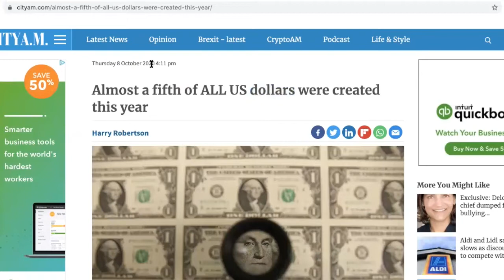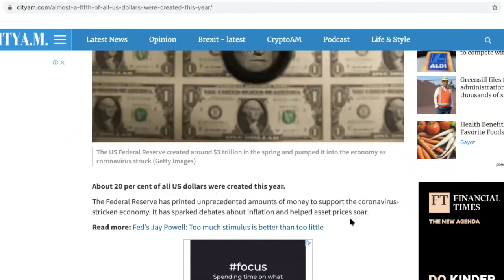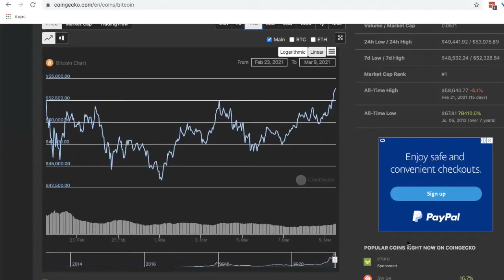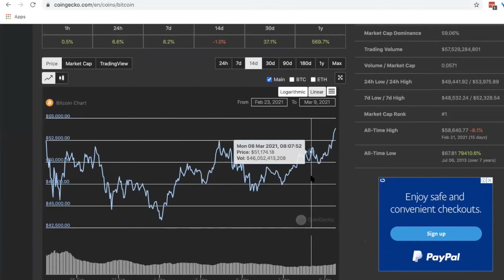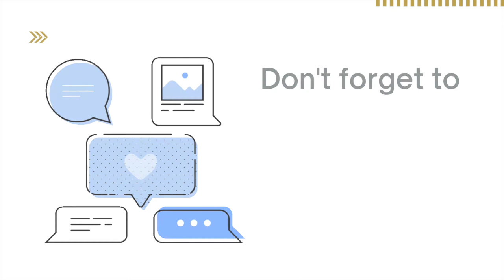Property VS Cryptocurrency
In today's episode of "Property VS ANY Asset Class", we explore CRYPTOCURRENCY! Is investing your money in it a wise decision? Is now a good time or is it too risky? Watch as BPDR's founder, Daniel, shares how to allocate your assets to enjoy the best of both worlds while creating more passive income through Property.

What are your thoughts on cryptocurrency?